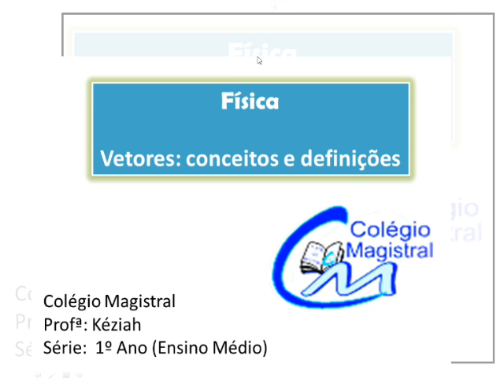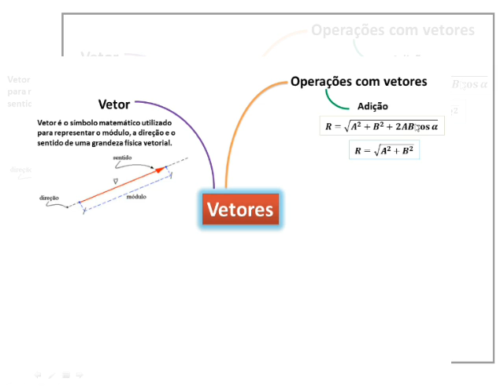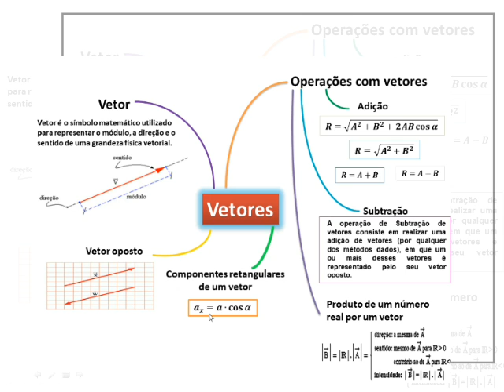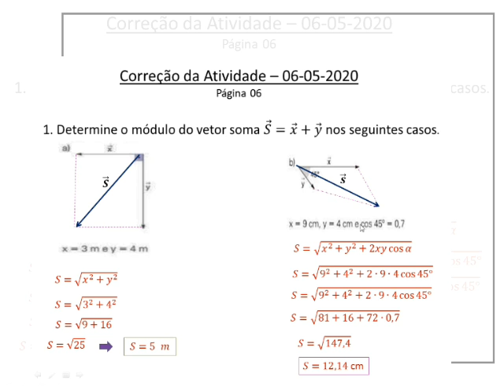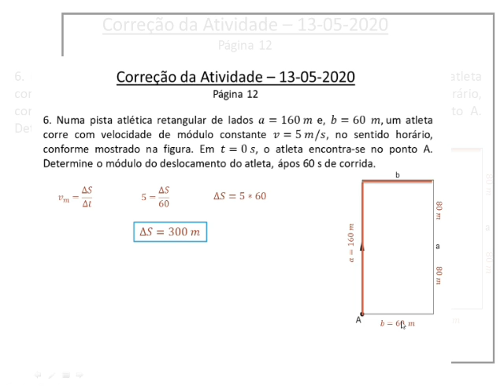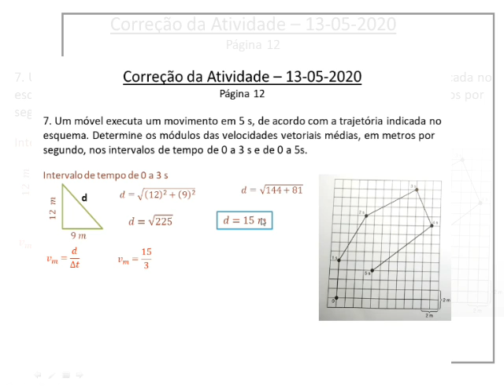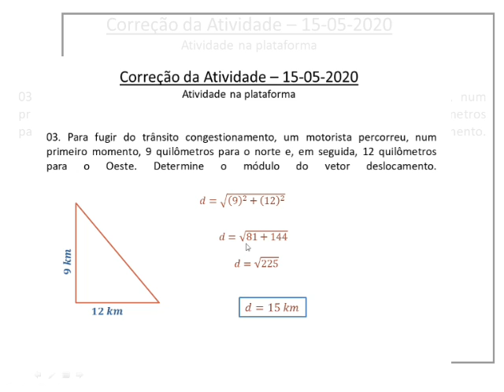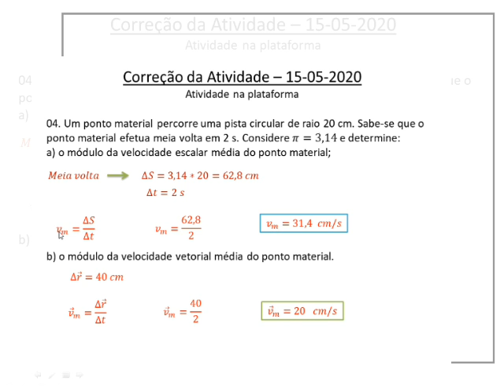Física 1° ano médio - Vetores: Conceitos e Definições e Correção de atividades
Videoaula da professora Keziah Dutra